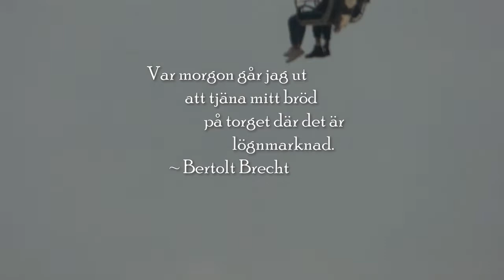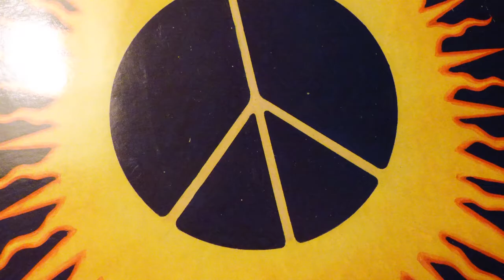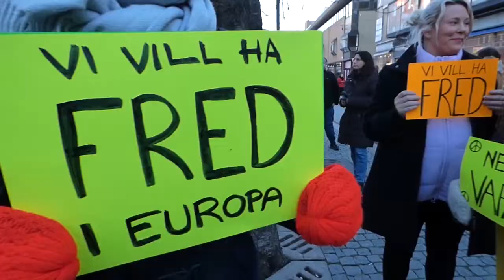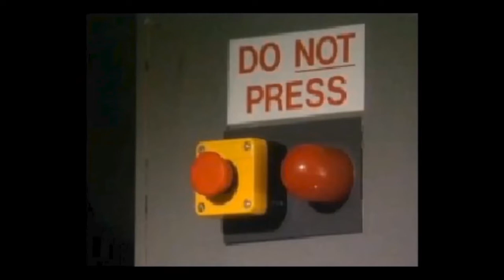Om Freden Kommer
eller är det verkligen Krig vi vill ha?
- till varje Tänkbart Pris?

Hymn till Glädjen, Fred & Frihet
från en otidsenlig förbannad Pacifist

Innehåller dessa tonsatta motpoler:

Allsång på randen av den
Existensiella Vulkanen
Lasse Eriksson

Hymn till Glädje, Fred & Frihet
Anders Grotherus
Kören Tonprakt

Det finns Människor omkring...
Birgit Carlstén

Låt oss ta livet av oss allihop
och hopppa ner i samma grop
Låt oss gäcka vår framtid
och ge vår programtid
till kryp som ej alltid
har fanstyg på lut

Inse den kommer aldrig vår komet
så visa solidaritet
Och låt skogar och hedar ta över
Låt floderna andas ut

Människan är född till glädje
Glädjen vaknar stor och varm
Lyser över hela världen
När vi hittar till varann

Vi hör samman runt hela jorden
Vi är detsamma, vi är ett
Fred och frihet är vår glädje
Glädjen är vår födslorätt